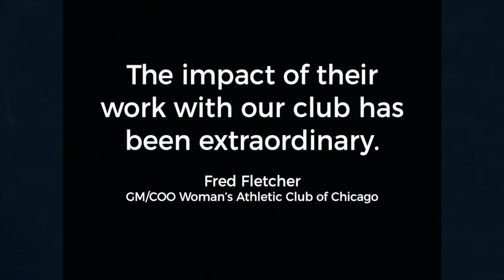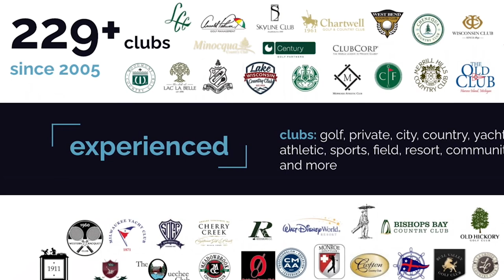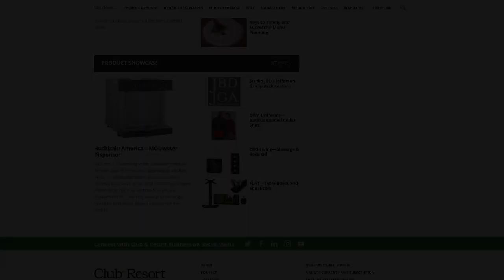The Road Back: With No Golf and a Skeleton Staff, Western Racquet Club Powers Through the Pandemic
Western Racquet Club in Elm Grove, Wis. was forced to shut down for eight weeks in April and May by the state’s stay-at-home mandate and to reduce its on-site staff from 50 to five. But the club maintained its connection with members through a wide range of virtual programming, and even managed to deliver Easter and Mother’s Day meals. In this episode, General Manager/COO Timon Corwin describes how those efforts helped the club hit the ground running once it could reopen, even without being able to take advantage of the golf boom. The rest of the year has brought utilization that’s been “off the charts,” Corwin reports, fueled in part by a successful referral initiative that added 25 new members. “It’s all showed us that you can’t underestimate the power of getting your brand out there,” Corwin says.